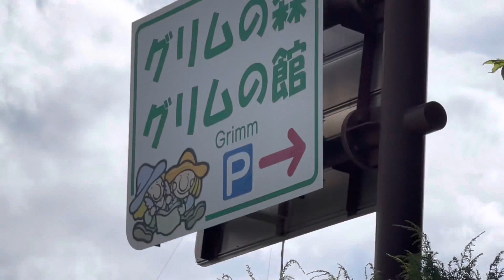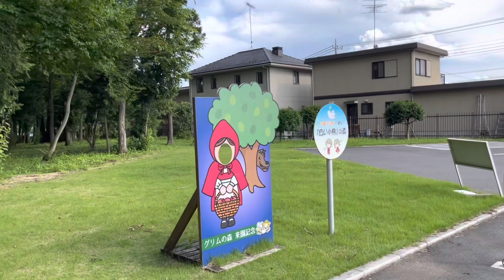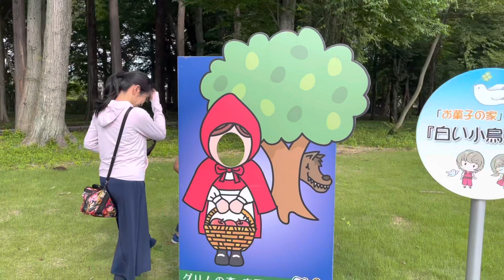Como foi nosso dia dos pais no Japão.